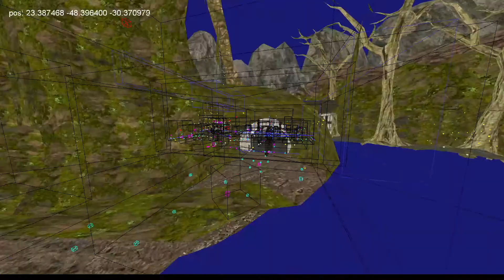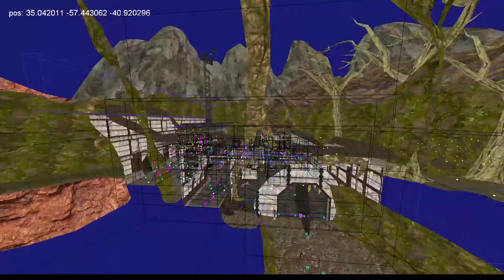Map Viewer (entities update)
Map Viewer for game aliens vs predator (2010). Add some support for entities on map. not fully yet.